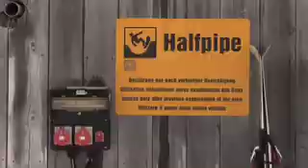European Masters Laax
Dynastar riders in the European Halfpipe Masters at Laax.